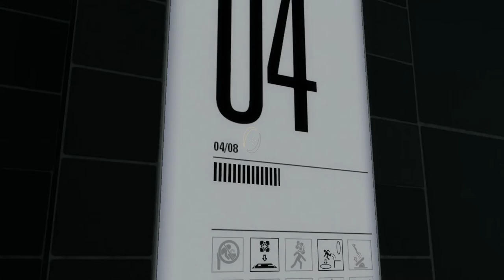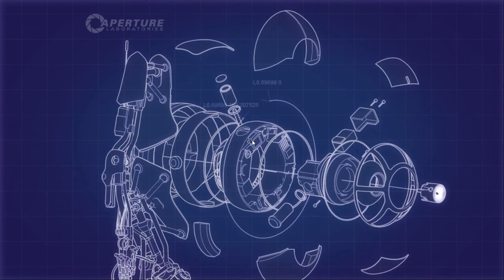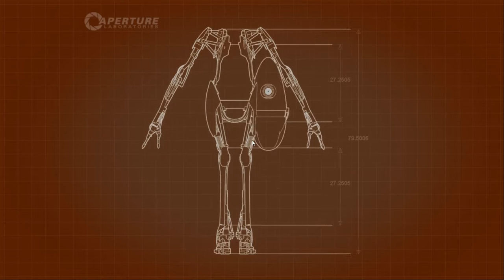Portal 2 co-op /w Mr.Panda Part 3 "Stop it"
Portal 2 draws from the award-winning formula of innovative gameplay, story, and music that earned the original Portal over 70 industry accolades and created a cult following. The single-player portion of Portal 2 introduces a cast of dynamic new characters, a host of fresh puzzle elements, and a much larger set of devious test chambers.